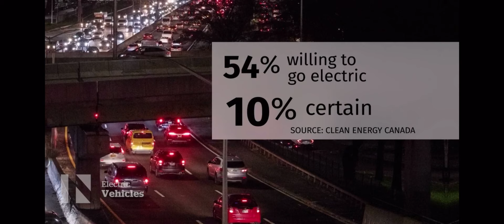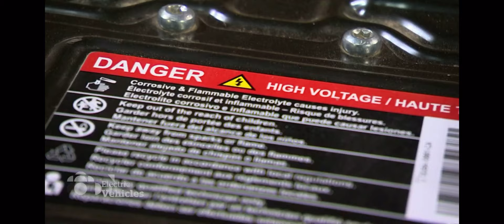December 9, 2019